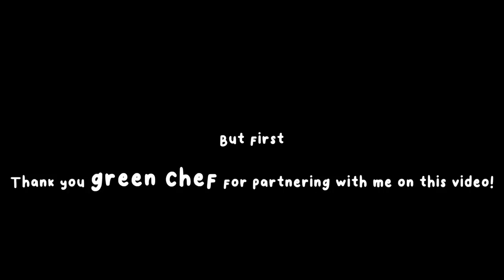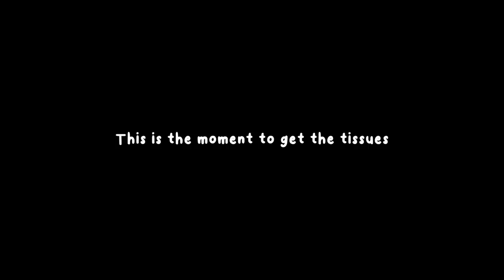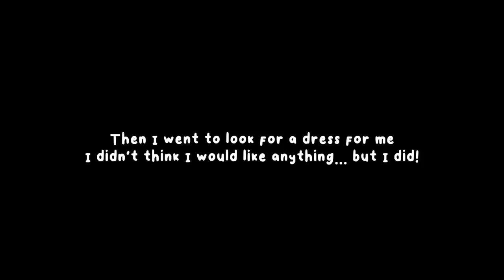officially PICKING UP the 15 dress + WEDDING dress shopping?!